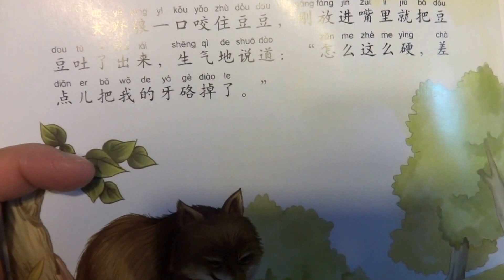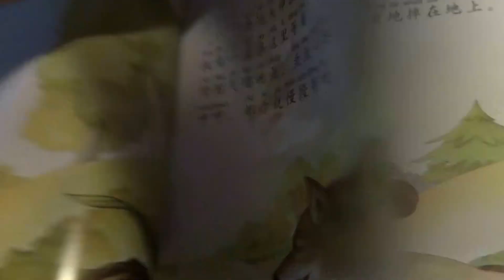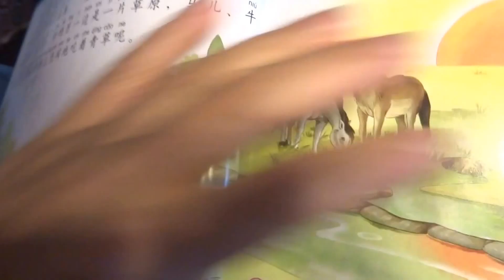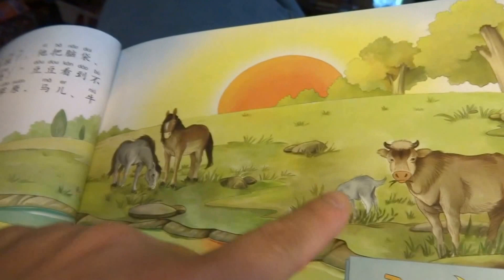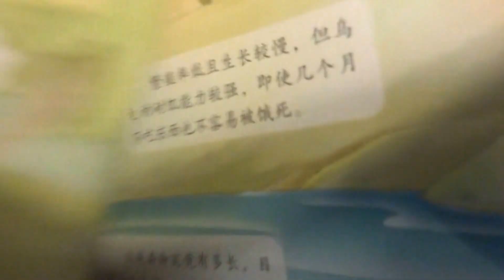Chinese Story Time With my Son Part III /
10/21/15(Wed)